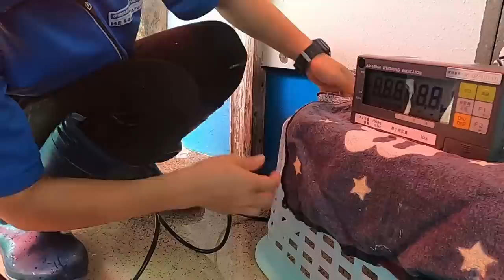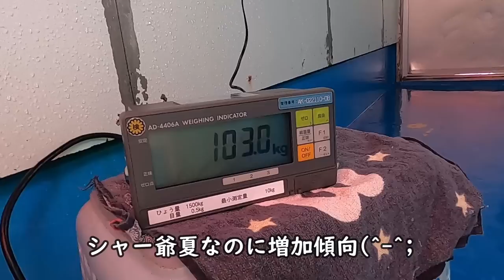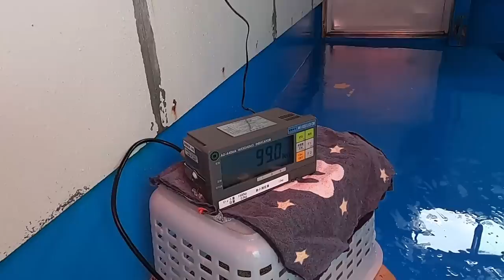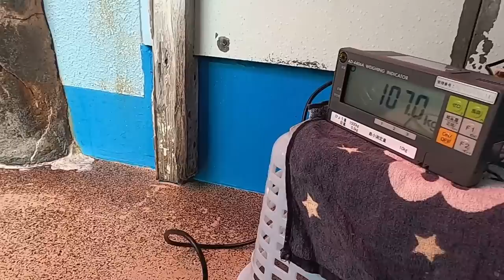【アザラシ】初めての体重計（伊勢シーパラダイス／水族館）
新しく購入してもらった移動式体重計初測定の様子です。まずはゴマちゃん‼ベテランたちがスムーズに乗る中やっぱり彼は・・・そして穏やかな彼との違いも必見です！！